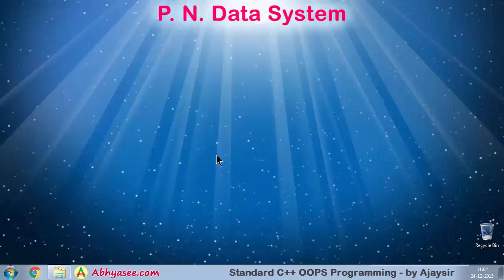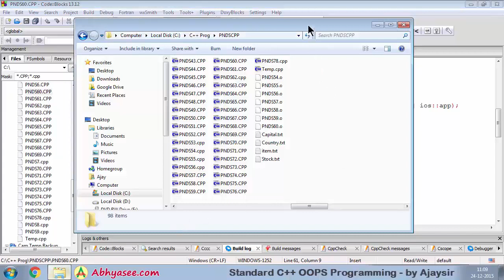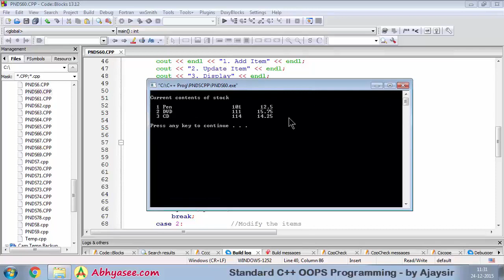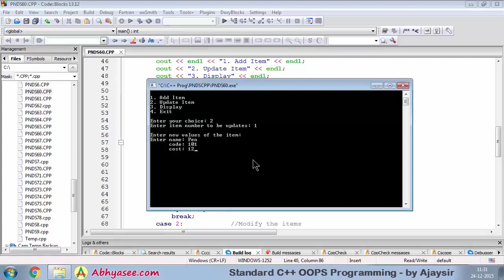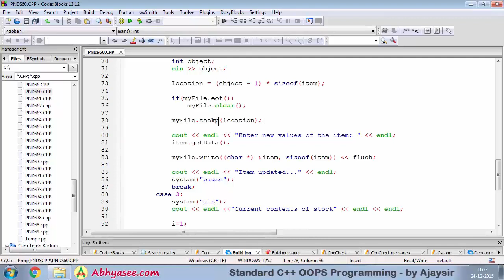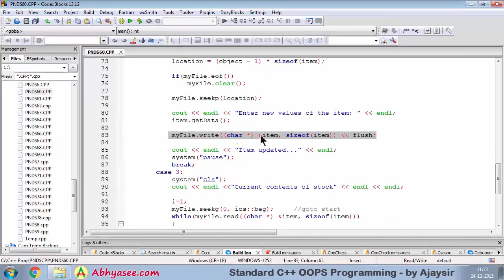Day - 30 - 48 - Random access in the file in C++